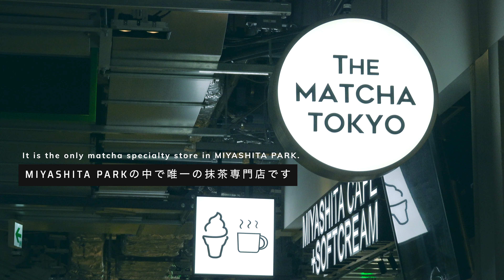渋谷区宮下公園のカフェに行ってきたんですが、そのカフェはなんと『カフェキツネ」、『Matcha Tokyo』と言うことで抹茶です。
若者の街、渋谷。再開発によって生まれ変わった宮下公園はMIYASHITA PARKになりました。渋谷駅から徒歩3分。原宿方面に北に伸びる公園は3Fと屋上、屋上からホテルという複合施設になりました。3Fの中には、カフェをはじめとした飲食店やアパレルが多くあります。

今回は、その中で抹茶専門店の「THE MATCHA TOKYO」と「Cafe Kitsune」に行ってきました。

THE MATCHA TOKYOは表参道、新宿にもあり、100%オーガニックの抹茶を楽しむことができます。今回は抹茶ラテと抹茶アイスで楽しみました。

Cafe Kitsuneは、フランス・パリで生まれたライフスタイルブランドです。表参道のカフェは日本におけるカフェ1号店となっています。

Shibuya, a youth town. Miyashita Park, which was reborn by redevelopment, became MIYASHITA PARK. 3 minutes walk from Shibuya station. The park extending north toward Harajuku has become a complex facility with a rooftop on the 3rd floor and a hotel from the rooftop. There are many restaurants and apparel such as cafes on the 3rd floor.

This time, I went to the matcha specialty stores "THE MATCHA TOKYO" and "Cafe Kitsune".

THE MATCHA TOKYO is also located in Omotesando and Shinjuku, where you can enjoy 100% organic matcha. This time I enjoyed it with matcha latte and matcha ice cream.

Cafe Kitsune is a lifestyle brand born in Paris, France. The cafe in Omotesando is the first cafe in Japan.

cafe、ラーメン、旅行、渋谷を中心とした東京、山形のVLOGをお届けしています。
I deliver VLOG of cafe, ramen, travel, Tokyo centering on Shibuya and Yamagata.